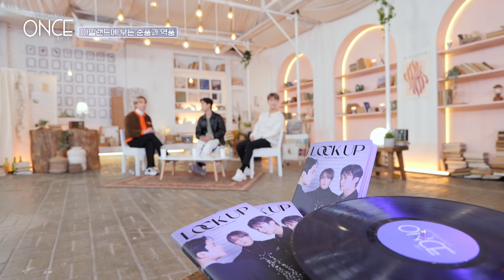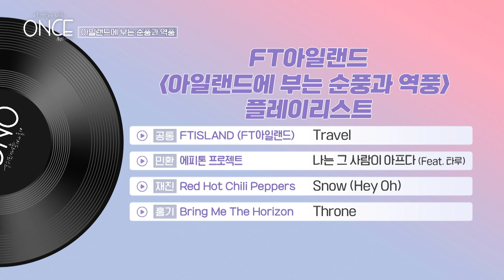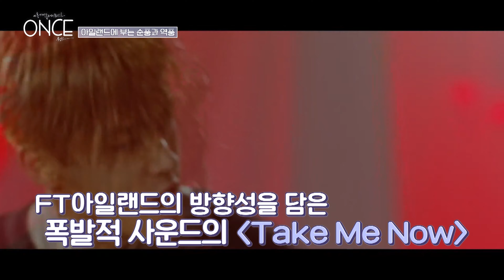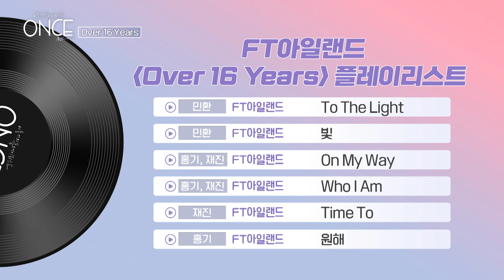[SUB][원스/8회 하이라이트][4K] 가사만 보고 FT아일랜드 노래맞추기 Time! 근데 왜 맞추질 못 하죠....?😜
🎵 원스 | 단 하나의 플레이리스트를 공유하는 시간!

FT아일랜드 사인 앨범 이벤트 진행하고 있으니 많은 참여 부탁드립니다❣️
🎁 참여하러가기 🎁

코너속의 코너! 'I WILL' 퀴즈시간😆
2015년에 'I Will' 앨범명처럼 '~할 예정인 것들'이 있는지? 라는 질문에
민환의 과거 대답을 확인하고 놀라움을 금치 못하는 멤버들..
과연 답은 무엇이었을까요?!
궁금한 사람 지금 바로 영상 클릭! 🤩

A corner in a corner! 'I WILL' quiz time.😆
There is a question "Is there anything you're planning to do like the name of the album 'I Will'?" in 2015.
Members were surprised after checking Minhwan's answer.
What was the answer?
If you're curious, click the video now!🤩